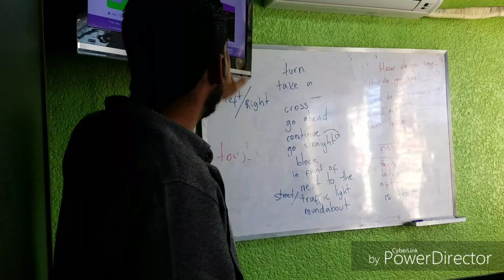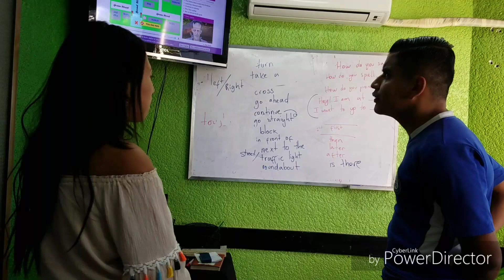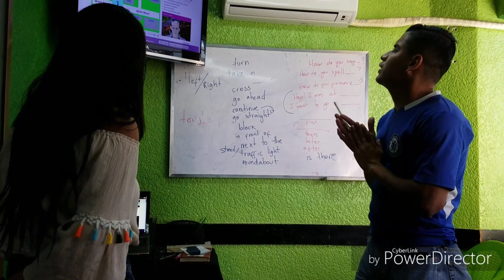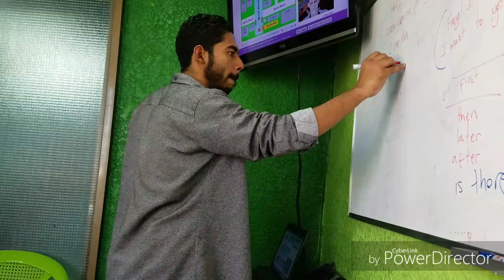Les presento la ganadora de la beca de Inglés - El Salvador